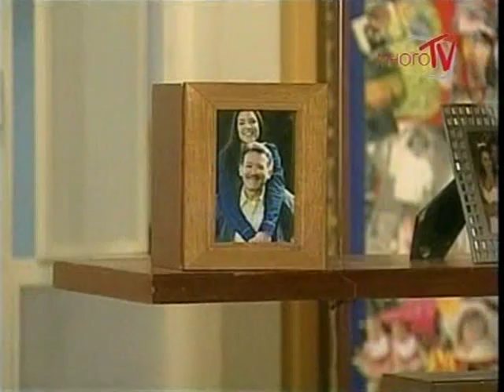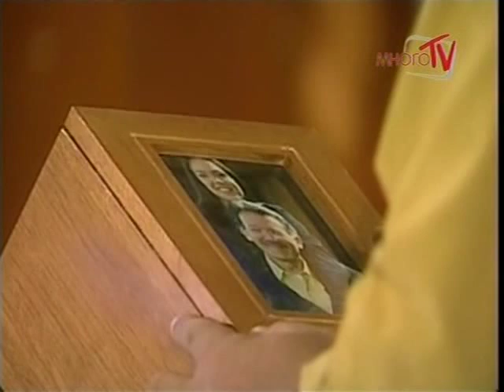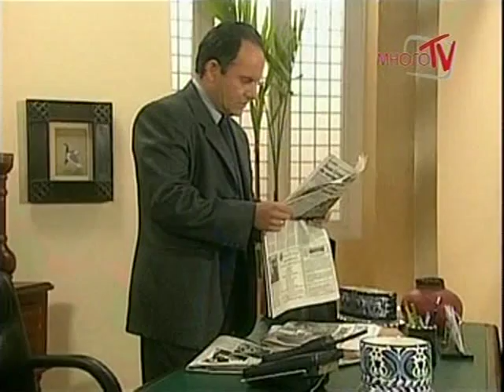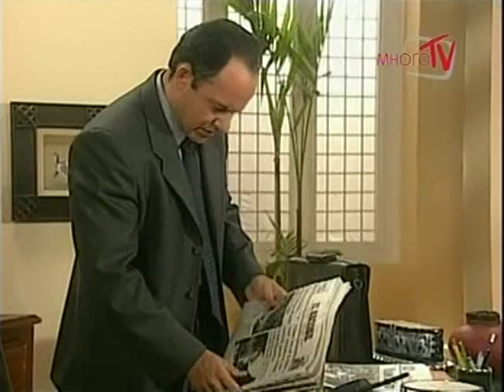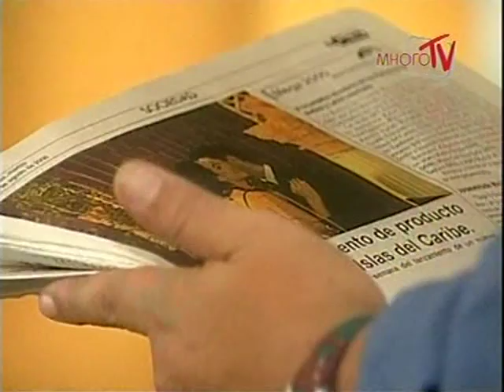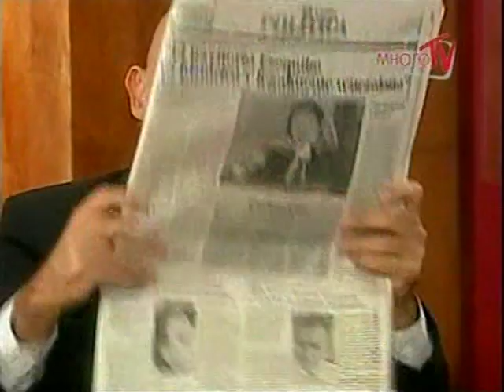Мои три сестры / Mis Tres Hermanas 2000 Серия 101